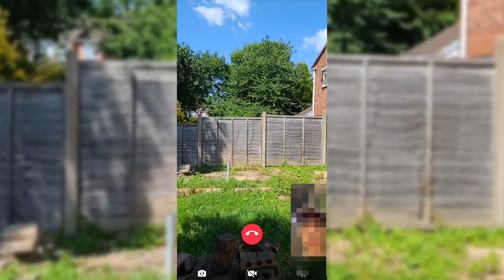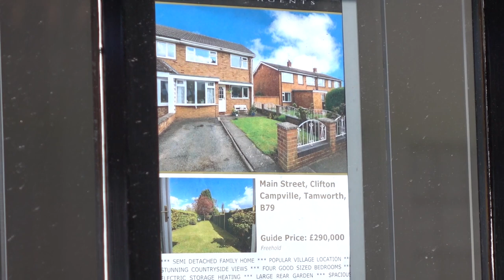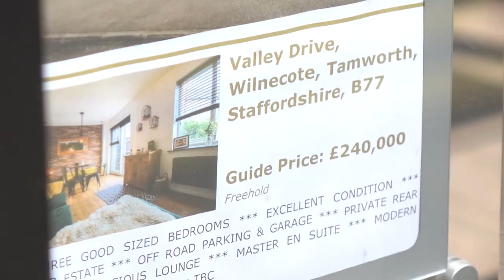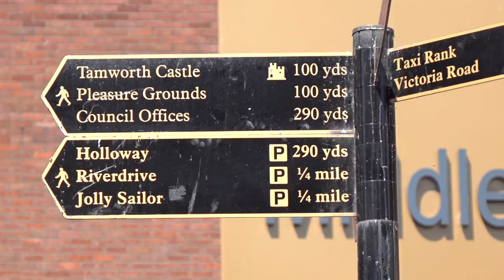【 英姐用視像帶在港租客去睇樓 】移民租樓全攻略, Tamworth B77 睇租盤。 租樓要注意什麼？去租盤附近環境全攻略。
歡迎加入Facebook 遠親不如近“倫” 移英港人融入英國文化群組